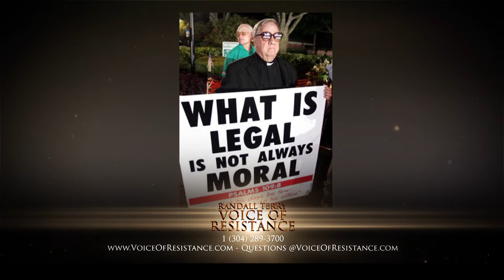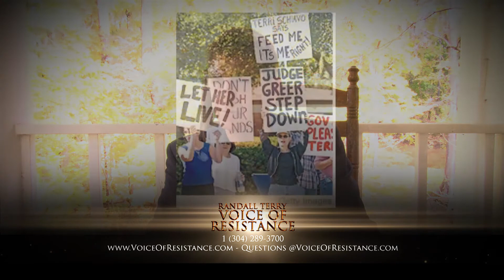574.2 - How Jeb Bush Killed Terri Schiavo - Part 2 of 4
Randall Terry continues the story of Terry Schaivo and how Jeb Bush killer her for the sake of his own career. Jeb Bush saved her once, in 2003, with laws that didn’t hold up long. In 2005, her husband tried to starve her again. Learn about the first and second fights to save Terri Schiavo’s life.